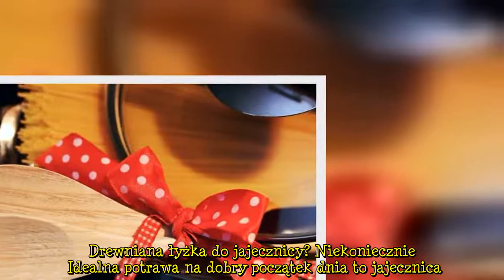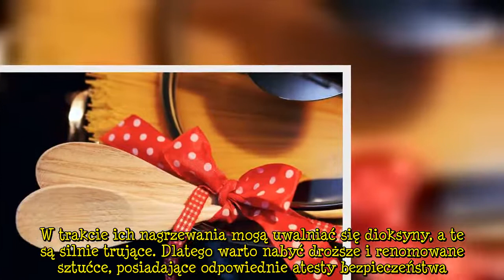Używasz drewnianej łyżki do mieszania jajecznicy? To ogromny błąd! [wiadomości]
Dla większości drewniana łyżka do jajecznicy to nic niezwykłego. Jednakże lepiej zamienić ją na jej plastikowy odpowiednik.   Drewniana łyżka do jajecznicy? Niekoniecznie  Idealna potrawa na dobry początek dnia to jajecznica. Kilka jajek, masło, czasem odrobina mleka i dodatki — kiełbasa, papryka, pomidor. Tak naprawdę kompozycja jajecznicy zależy wyłącznie od osoby gotującej. Nie można jednak zapomnieć o wszelkich przyprawach, zwykle dominuje sól oraz z góry przygotowane mieszanki.  Jedynym e  ...

Tagibakterie, #|drewnianałyżka, #|jajecznica